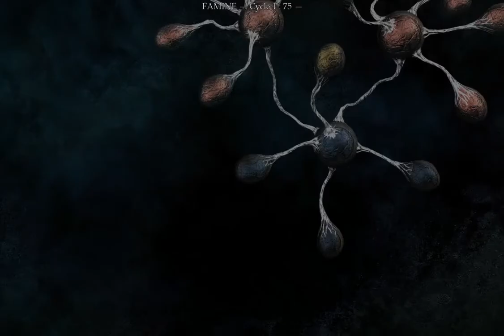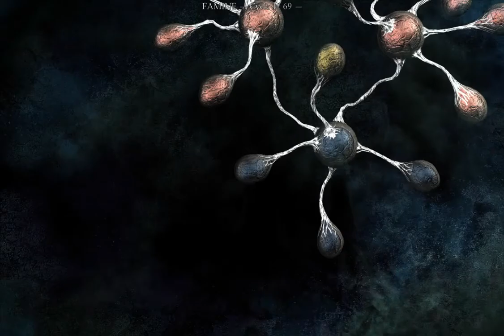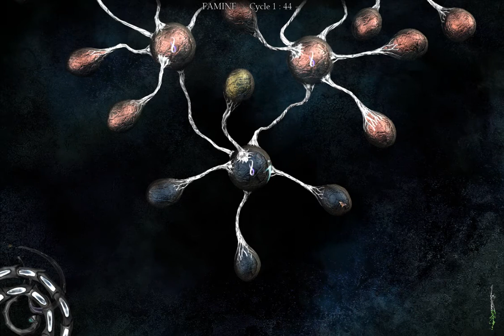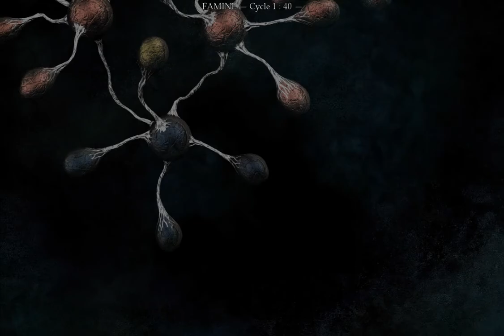I Play Therefore I Learn: in The Void (2)